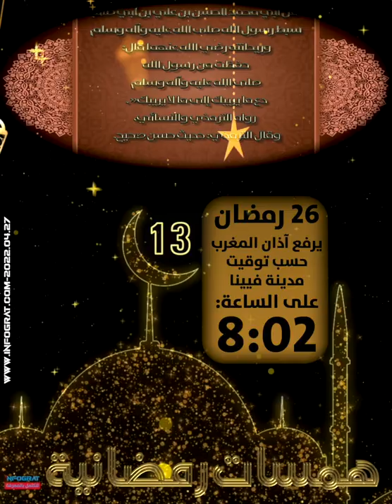همسات رمضانية 2022 من النمسا IG ميـديـا 26 من رمضان، يرفع آذان المغرب حسب توقيت فيينا الساعة 8:02